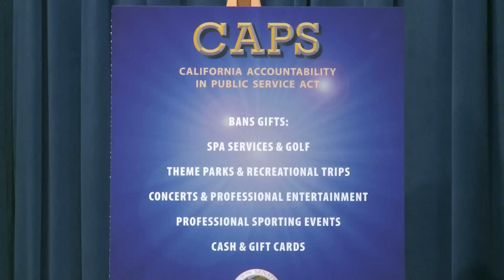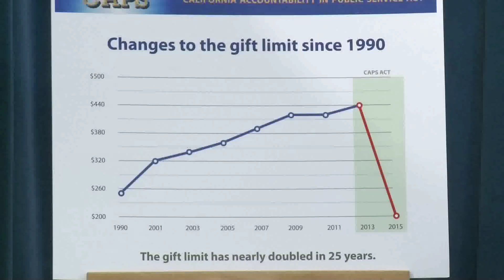Steinberg, Lara and De León Announce California Accountability in Public Service Act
SACRAMENTO -- California Senate President pro Tempore Darrell Steinberg (D-Sacramento), Senator Ricardo Lara (D-Bell Gardens) and Senator Kevin de León (D-Los Angeles) today announced The California Accountability in Public Service, or CAPS Act -- a package of three bills aimed at increasing transparency and accountability in political practices, including banning gifts from lobbyists.

"To move our state forward and effectively conduct the business of the people of California, we need to increase accountability and transparency in politics," said Senator Ricardo Lara. "The CAPS Act will ban all gifts from lobbyists, establish a quarterly disclosure period, cut by more than half the annual dollar limit on allowable gifts and ban fundraisers at lobbyist's homes. This legislation represents a new day in accountability for our state government and is one of the most significant proposals to change political practices in decades."

The CAPS Act is comprised of the following three bills:

SB 1441 (Lara, Steinberg, Corbett, De León, Hill, Monning, Roth, and Torres) -- Banning Fundraisers at Lobbyist's Homes -- Currently, the Political Reform Act provides for a $500 home hospitality exception for fundraisers, where the first $500 does not count as a contribution. The value of all goods provided, regardless of source, counts towards the $500 and can cause confusion and conflict. SB 1441 would ban all fundraisers from taking place at lobbyist's homes.

SB 1442 (Lara, Steinberg, Corbett, De León, Hill, Monning, Roth, and Torres) -- Quarterly Filing System -- Transparency is one key to restoring public trust in government. The current campaign filing system does not provide enough timely disclosure of campaign activity and the number of reports required makes it more difficult for the public to access the information. SB 1442 would replace semi-annual statements with quarterly filing reports -- doubling the amount of disclosure currently provided to the public. It'll keep the 24 hour reporting for contributions over $1,000 in the 90-day pre-election period, keep pre-election report closest to the election and reduce total amount of statements to four, making compliance easier and more transparent.

SB 1443 (De León, Steinberg, Lara, Corbett, Hill, Monning, Roth, and Torres) -- Gift Limit Reduction and Gift Ban -- The Political Reform Act mandates the FPPC to adjust the gift limit every odd-numbered year to reflect changes in inflation in accordance with increases in the Consumer Price Index. In 1990, the gift limit was set at $250. Currently, the gift limit has increased to $440. SB 1443 establishes a limit of $200 for the amount of permitted gifts and give FPPC authority to increase limits. This bill will also ban all gifts from lobbyists (eliminating the current allowance of $10 per month) and prohibit specific gifts to state officials and designated employees, including all:

• Spa services & golf
• Theme park & recreational trips
• Concerts & professional entertainment
• Professional sporting events
• Cash & gift cards